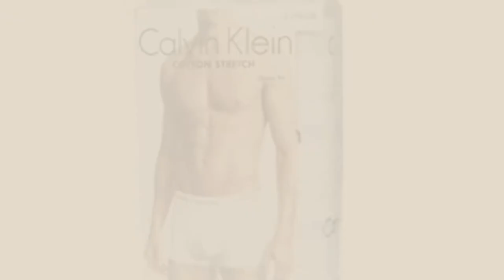Top 10 Calvin Klein Boxer Shorts [2018]: Calvin Klein Underwear Men's Pack Of 3 Trunk Shorts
New! 2019 Black Friday / Cyber Monday Men Boxers Deals and Updates.

Black Friday / Cyber Monday Calvin Klein Underwear Men's Pack Of 3 Trunk Shorts by Calvin Klein

Black Friday / Cyber Monday Calvin Klein Men's Basics Button Front Boxer Briefs by Calvin Klein

Black Friday / Cyber Monday Calvin Klein Men's Trunk by Calvin Klein

Black Friday / Cyber Monday Calvin Klein Men's Pack Of 3 Low Raise Classic Fit Trunk by Calvin Klein

Black Friday / Cyber Monday Calvin Klein Men's Sports Underwear Pack Of 3 by Calvin Klein

Black Friday / Cyber Monday Calvin Klein Underwear Men's 0000U2662G Trunk (3 Pack) by Calvin Klein

Black Friday / Cyber Monday Calvin Klein Boxer Shorts Mens by Calvin Klein